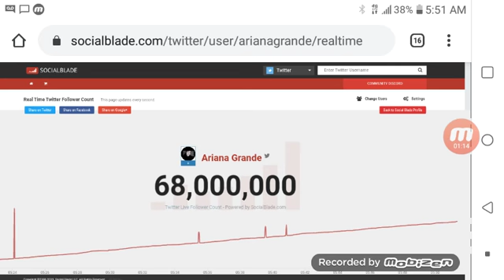Ariana Grande Hits 68 Million Followers On Twitter!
Congratulations! This Video Is Not Meant For Kids Under 13 Years Of Age! Leave If You Are Younger.